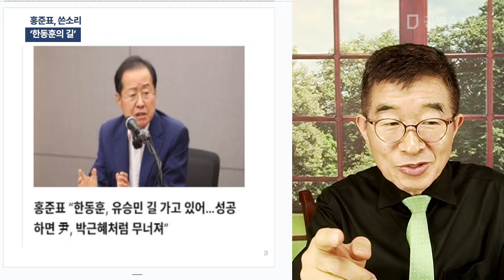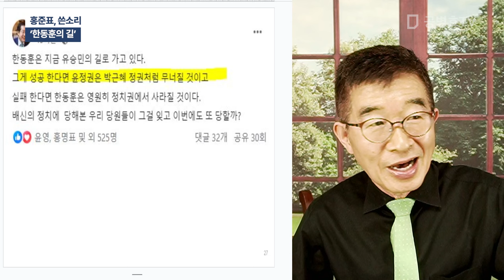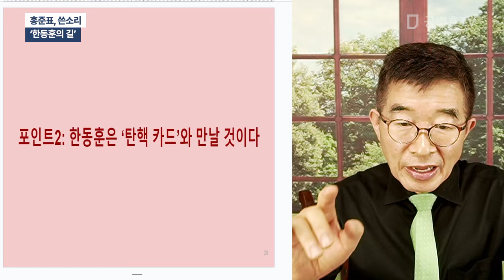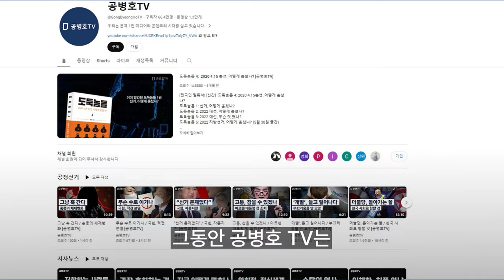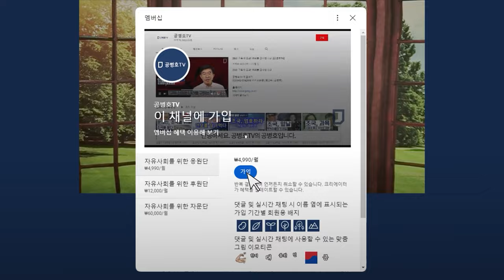홍준표, 쓴소리 / '한동훈의 길'[공병호TV]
Bitcoin : 3MTW849AkP2ftLeSK2teZHMmzLu7Z83s9U